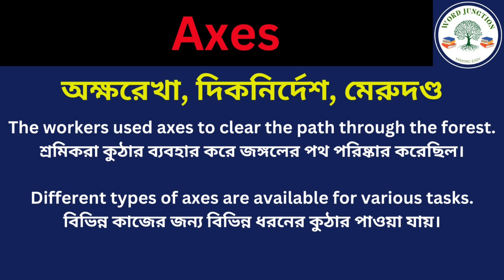Axes Meaning in Bengali/Axes Mane Ki, Axes Explain in Bengali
Hi Friend this Video is about Axes Meaning in Bengali/Axes Mane Ki
Axes Explain in Bengali